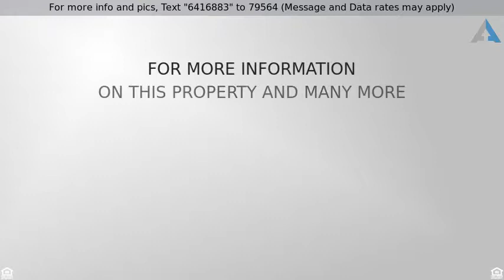Priced at $225,000 - 7768 Ekom Beach Road, Ware Shoals, SC 29692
Move-In Ready on 7.9 acres of Quiet Country

Perfectly situated on 7.9 acres in a quiet country setting, this Split Floor plan FULL BRICK home has been completely remodeled and is Move-In Ready! This property also features a fenced pasture area with 2 stall barn with tack room, chicken coop, 2 Two Car Carports, 2 Oversized Carports, Fruit trees, Storage building with power, Playground, Creek on rear of property, and much, much more!  Hardwood floors welcome you as you enter the living room. Crown molding continues throughout the home, and Hardwood Floors continue out to one of the bedrooms. The Spacious kitchen offers a lot of counter space for the cook, with an oversized picture window overlooking the front yard - lending a ton of natural light! Newer stainless steel appliances and tile backsplash top this kitchen off. The Dining room provides that extra space needed for entertaining family and friends. The Office nook and Laundry boast bamboo floors and have additional storage with built in cabinets. ---Cool off this Summer with friends and family in the swimming pool. With the surrounding deck, patio area, fire-pit, and tons of parking, you are sure to host the best pool parties.---The large master bedroom has a walk-in closet and updated bath including a Marble vanity, New Garden tub, and Stand Up Shower. The remaining bedrooms are situated on the opposite side of the home, giving you more privacy.  The Hall bath has a tub/shower with tile surround and updated vanity.  Additional features:  Newer roof, windows, City Water, Multiple Outdoor Spigots throughout property, Updated Electrical Plumbing, 220V at RV storage area, Hot and Cold spigots on Deck. Write your offer today!